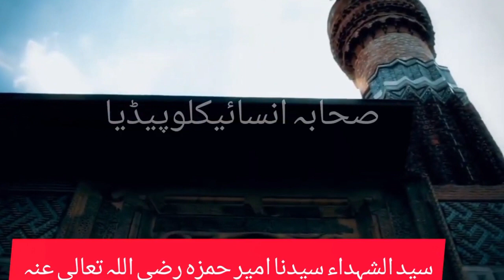سید الشہداء امیر حمزہ رضی اللہ تعالی عنہ|Sahaba Encyclopedia|Urdu&Hindi#islamicfigures#sahaba